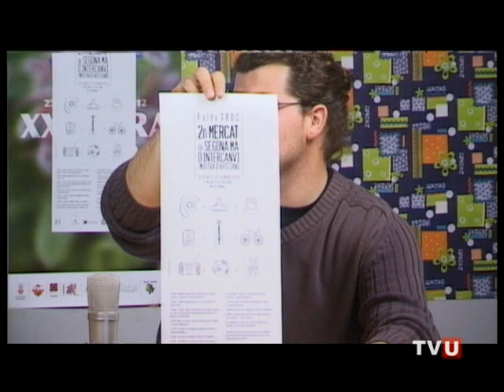20'45'' ENTREVISTA FALDUTROC MERCAT SEGONA MA ULLDECONA 21 03 12